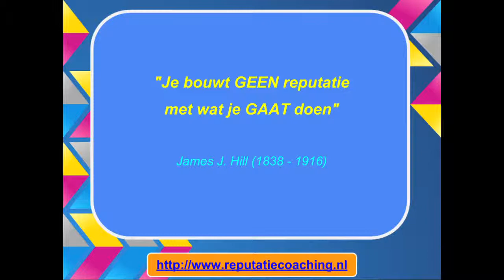011: ReputatieCoaching en ReputatieManagement podcast door Eduard de Boer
In deze ReputatieCoaching en ReputatieManagement podcast komen de volgende onderwerpen aan bod:
 1. Introductiecursus "Zoekmachine marketing"
 2. Helft alle bedrijfsvermeldingen fout!
 3. Dakdekker onderschat reviews!
 4. "Reputatie onder druk" recensie
 5. Betere SEO
 6. Laat je reputatie NU voor je werken!

Trefwoorden: Arend Landman, boekbeschrijving, boekrecensie, content marketing, dakdekker, Duivendrecht, Frank Peters, Google Hangout, Monuta, recensie, Reputatie onder druk, Skype, uitvaart, uitvaartondernemer, reputatiemanagement, reputatiecoaching, reputatiecoach, SEO, Internet Marketing, reputatie management, inbound marketing, social media, sociale media, Search Engine Optimization, podcast

Over de podcast
De ReputatieCoaching en ReputatieManagement Podcast wordt wekelijks uitgebracht door Eduard de Boer, ook wel bekend als de ReputatieCoach. In de podcast brengt Eduard het laatste nieuws op het gebied van reputatiemanagement, social media, Internet Marketing, SEO (Search Engine Optimisation), ofwel zoekmachine optimalisatie en inbound marketing en geeft hij tips over hoe je je reputatie kunt verbeteren.